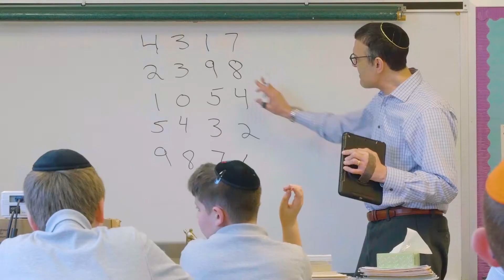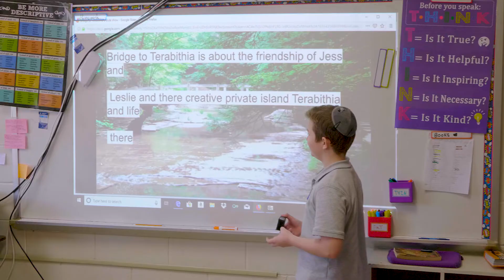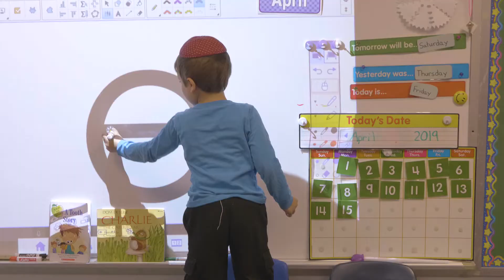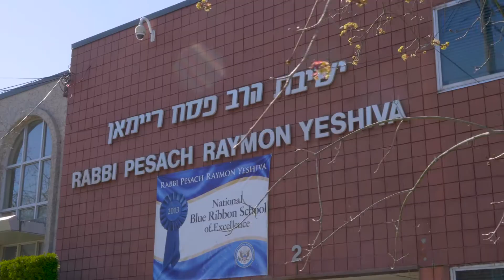RPRY 2019Hand in Hand: Legacy.Inspiration.Eduction. Dinner Video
Celebrating the Holocaust survivors of our community for their commitment to Education and to ensuring a future for the Jewish People